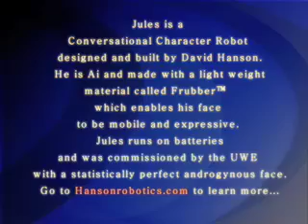Invertuality: Jules and Matt discuss speech...